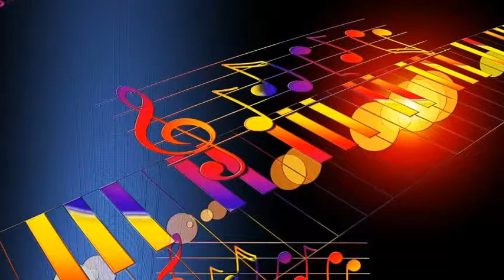Cleo Brown - Coffee Colored Child